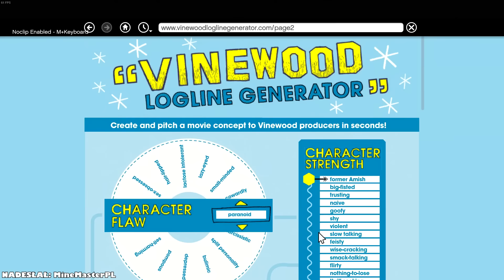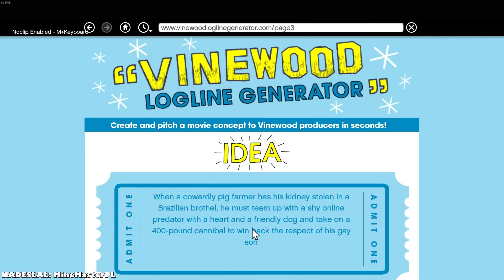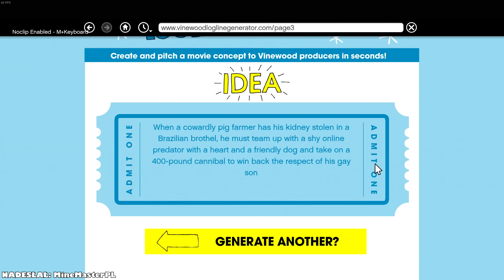GTA 5 - Tajemnice i Ciekawostki 70 - krzyki z głebin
👻 Sekrety, easter eggi i śmieszne rzeczy z GTA 5.
0:00 żebranie o łapy
1:18 Krzyki z głębin
3:47 Kapitan Ciota na ratunek bydłu z zatwardzeniem
4:18 Twarz (kosmity ?)  na nie-oświetleniu
5:58 Koleś gadający do siebie
6:30 Strona WWW generująca pojebane scenariusze do filmów
8:21 Nawiązanie do filmu Project X (gnom)
9:04 Sekretna misja w obozie Altruistów
Muzyka:
♫ Superhero - Full Mix by Platinumtrax
License purchased through AudioMicro